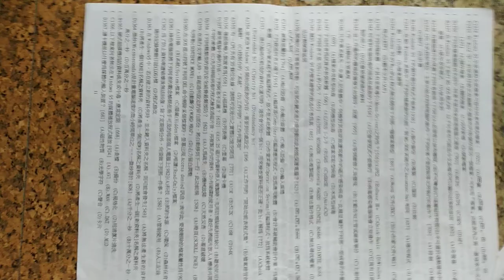VID 高中資訊課程 電腦考古題 11 all共有五百零一題 選擇題 含答 HKS HKHS 另有長片